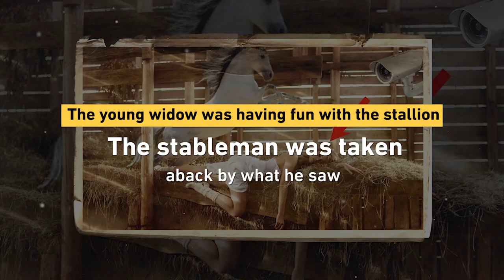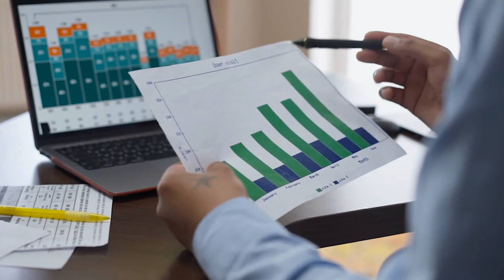This Young Widow Had Fun With The Stable Man ... Until He Saw What She Was Doing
In this video, we follow a young widow as she visits a stable in order to get some peace and quiet after her husband's death. Little does she know, the stableman has a hidden agenda.

Discover what happens when a young widow visits a stable in the countryside, and discovers something naughty! This twisted story will have you laughing and gasping as the stableman takes advantage of her.
Kate's husband was a breeder of thoroughbred horses. He had his own stables in the countryside. Kate jokingly said that she couldn't say for sure if it was just Joe she married. Perhaps it was the horses that played a role in her decision. Kate had a soft spot for horses since childhood, she had a variety of horse toys and collected calendars and all kinds of pictures of horses. Kate lived in an ordinary family in a small city flat. Her parents couldn't even afford simple singing or drawing lessons because they didn't have much money. There could be no question of equestrian school. "Of course not, you wouldn't want to. Do you think they just go horseback riding? No, the horse would have to be groomed and cleaned," she said, as if she were an equestrian expert.
Kate didn't argue because she knew it was no use arguing with her parents. When she asked for the pool, she was told that she would have to get up at 6am, even on weekends and that she definitely couldn't do it. Although the only huge sleepers in the family were the parents. Kate liked to draw too, she asked to go to art school, there was no charge. But someone had to drive Kate to class, and her parents were working late. Strangely enough, for some reason she could go to school five stops by bus, but a little further downtown with a transfer to the underground, she couldn't. So the denial of admission to equestrian school didn't surprise Kate in the slightest. All that was left to do was dream and envy the girls who got in.